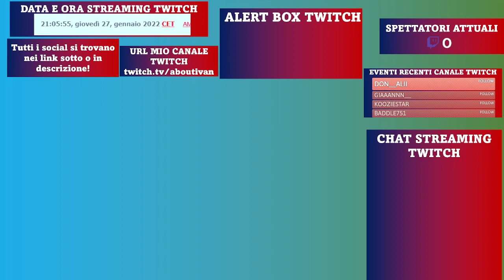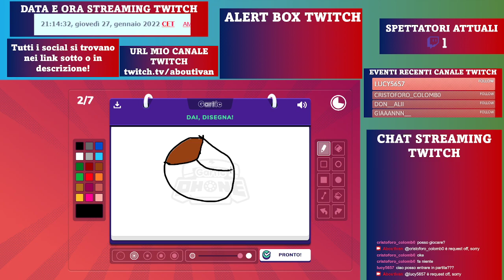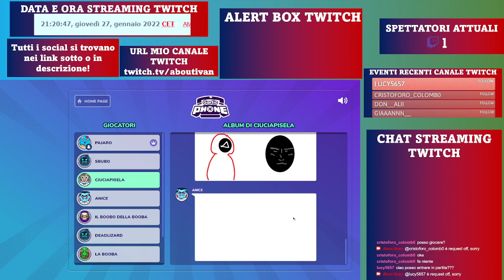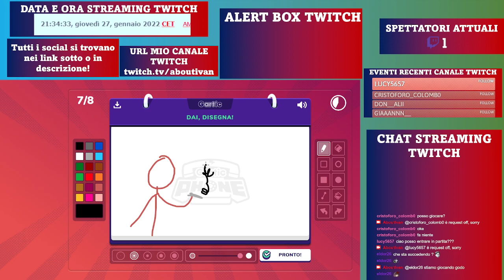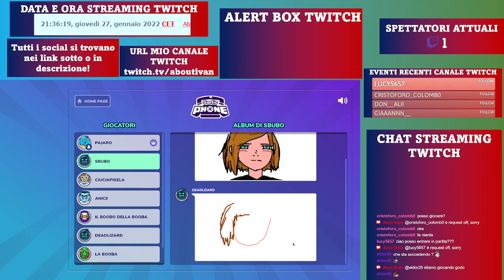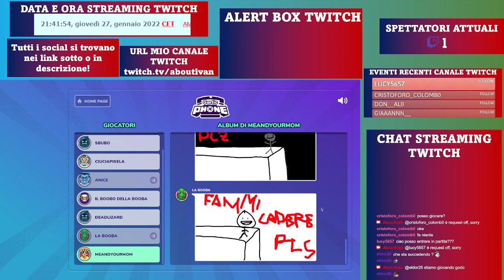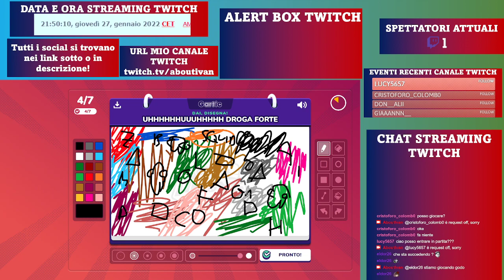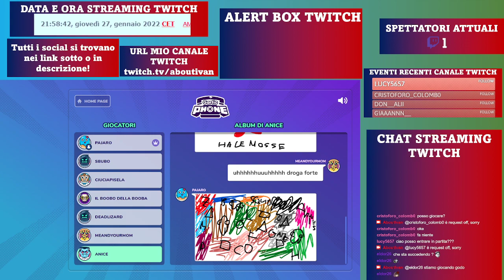🟣LIVE: Gartic Phone #4 w/ Alice, Chino, Paolo, Jami, Tazio, Marci e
ℹ INFORMAZIONI SU QUESTO VIDEO:
📡Questo video è un reupload di una mia live di Twitch, streammata giovedì 27 gennaio 2022 alle ore 21:04:44. Segui il mio canale!

Grazie mille per aver guardato questo contenuto!😀 Se ti è piaciuto, fai clic sul pulsante Mi piace "👍"!

DONAZIONI💲
⚠ATTENZIONE: Le donazioni NON sono assolutamente obbligatorie e devi essere a conoscenza dell'importo che invierai prima di farlo. Declino ogni responsabilità.
❤️Grazie mille nel caso tu mi donassi!

❓FAQ
•📹Che programma uso per registrare video e fare streaming?📡
•Qual è la differenza tra i video con il titolo "🟣LIVE" e "🔴LIVE"?
I video con il titolo "🟣LIVE" sono ricaricamenti delle mie live su Twitch (link al canale e i video con "🔴LIVE" sono live streaming di YouTube.

Buona giornata!🌞Grazie per aver letto!😄👋